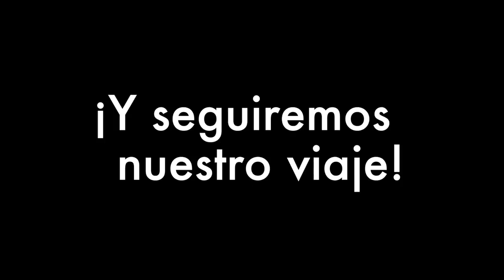Las Hermanas García - De Cacahuatepec a Londres (Video Blog)